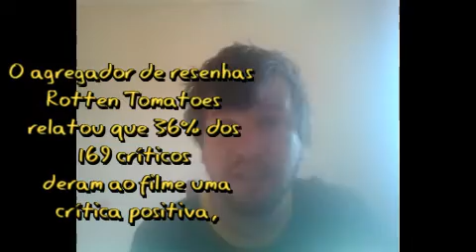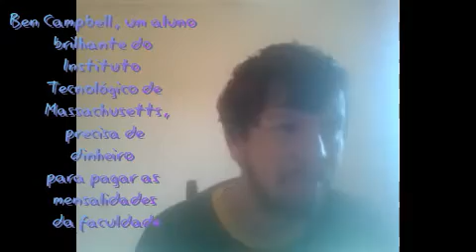Quebrando a Banca filme rede record cine aventura 05/09/2020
noticia e informaçaõ e sinopse